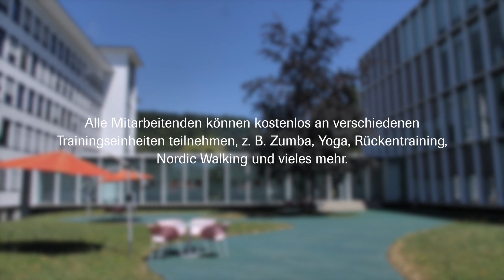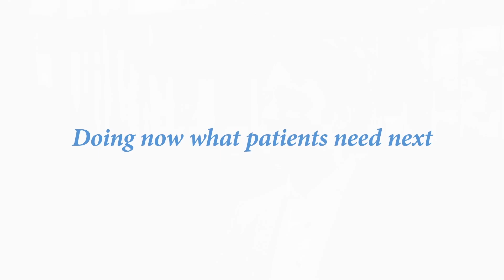Roche in Grenzach - "Sportlich" Karriere machen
Roche in Grenzach - umgeben von Weinbergen, dem Schwarzwald und am Rhein gelegen. Wer die Natur liebt und gerne Sport treibt, kommt hier auf seine Kosten - und das zu jeder Jahreszeit. Darüber hinaus bietet Roche in Grenzach Karriereperspektiven, die genauso reizvoll sind, wie die Region. Mehr zum Leben in der Region rund um Grenzach und dem Einstieg bei Roche erfahren Sie auch